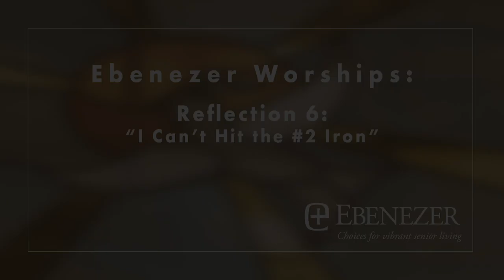Beckman Reflection 6 - I Can't Hit My Two Iron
Ebenezer Corporate Chaplain Chris Beckman shares his experience with his kids, the COVID-19 related stay at home order, and his golf bag.  May the Lord Bless you this day.